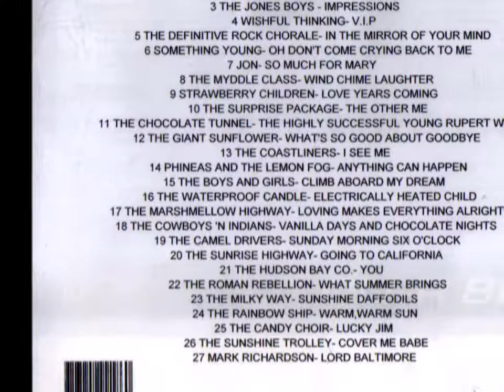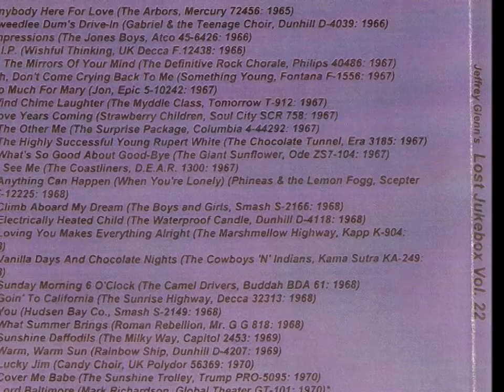The Camel Drivers - Sunday Morning 6 O'Clock 1968 ((Stereo))